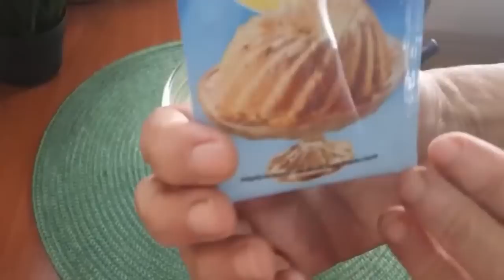RECEPT ZA GURMANSKI DORUČAK - svi vole ovaj divan recept ❕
❤️🍀 NE ZABORAVITE DA LAJKUJETE VIDEO DA SE PRETPLATITE NA KANAL POTPUNO BESPLATNO🍀❤️